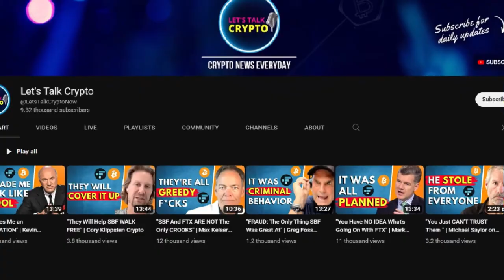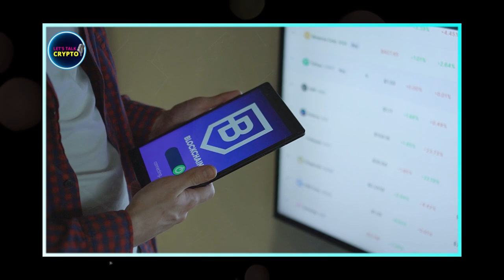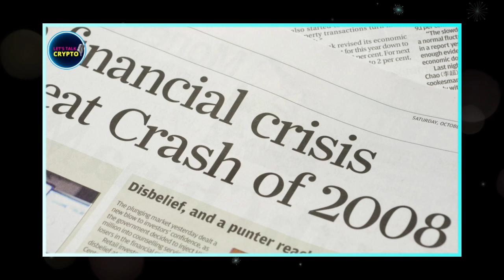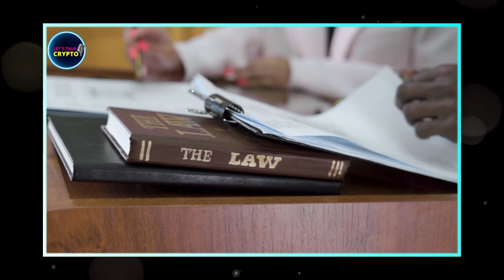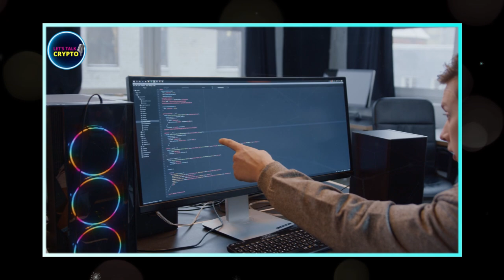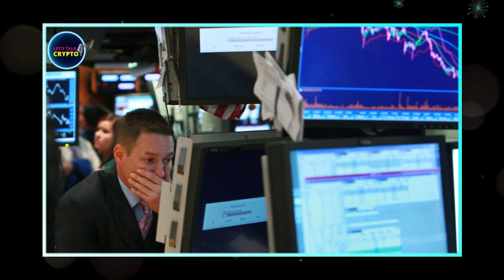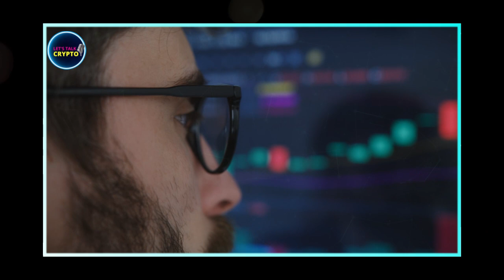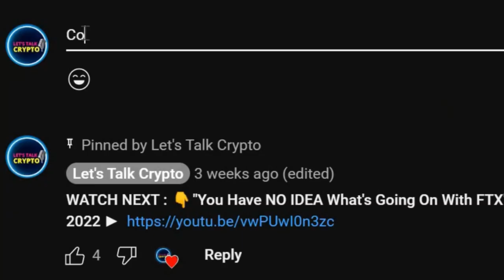"FTX Was The END Of a 40 Year BACCHANAL" | Max Keiser Bitcoin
Bitcoin News Crypto News

In this interview with Tucker Carlson, Bitcoin advocate and financial journalist Max Keiser, talks about how Bitcoin was designed to be attacked, and disrupt the financial system.

Keiser says that we're living a time where the traditional finance is imploding, but Bitcoin is experiencing another chapter, causing shock waves around the world and making central banks nervous.

He goes on talking about the FTX collapse and how Sam Bankman-Fried essentially copied the fed, by minting his own money and giving most of it to himself.

He compared this ponzi scheme to the 2008 financial crisis, where wall street banks were feeding on low rates and cheap money, to fund a financial alchemy scam. "The FTX scandal represents the end of this 40 year cycle of scams", he says.

Let's listen to Max Keiser as he exposes these scams in further detail and explains how Bitcoin solves this.

Timothy Maxwell "Max" Keiser (born January 23, 1960) is an American broadcaster and filmmaker. He hosted Keiser Report, a financial program broadcast on RT that featured heterodox economics theories.

Alongside his wife Stacy Herbert, he co-hosted the Orange Pill Podcast, now renamed to Max & Stacy Report. Keiser is a Bitcoin maximalist who aims to educate the world about Bitcoin thus contributing to its adoption.

🔔 Turn on bell notifications to get all crypto updates

 *Welcome to Let's Talk Crypto!* 🤝
This channel is all about cryptocurrency news and interviews 👨‍🏫

We love Bitcoin and cryptocurrencies and so, we share a lot of crypto related videos, including Bitcoin, Ethereum, Solana, Polkadot, Polygon and others. We do a lot of research to bring valuable and useful information related to the crypto news today, bitcoin price predictions and overall financial markets.

We create videos in the form of _highlights from crypto interviews_ with some of the most influential experts in the crypto market like Max Keiser, Stacy Herbert, Michael Saylor, Mark Yusko, Gareth Soloway, Greg Foss, Raoul Pal, Kevin O'Leary, Lyn Alden, Chamath Palihapitiya and many others.

CREDITS:

🙏 Special Thanks to BITCOIN
Max Keiser Orange Pills Tucker Carlson | FTX & Sam Bankman Fried Discussed | @BITC0IN